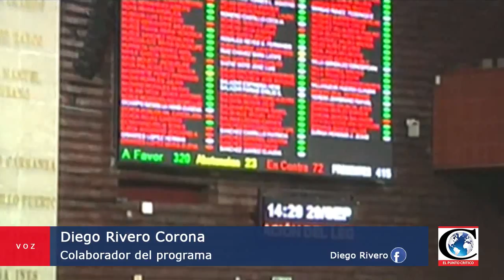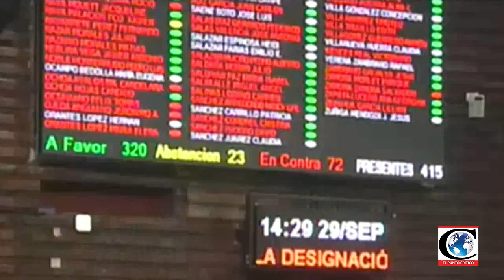Reporte de Cámara de Diputados 2017-02-23